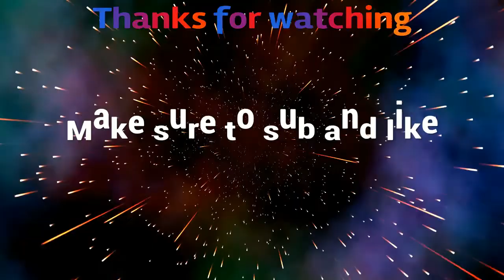Fortnite Yessir|Sparker Fn